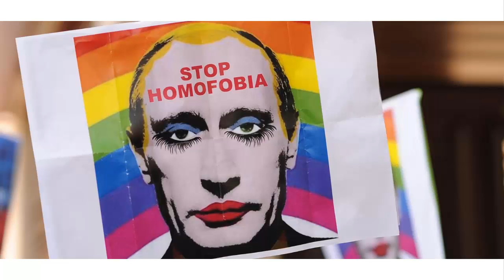Warum dieses Bild VERBOTEN wurde..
Dieses Bild von Putin wurde verboten. Zusammen mit 4073 anderen Bildern. Es vermittelt laut Russland ein falsches, nicht der Norm entsprechendes Bild des Präsidenten.

► TS 3 Server IP:
eu56.ts3.cloud:10889